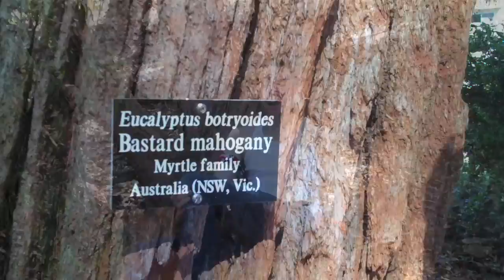Bury Me in My Baseball Cap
The brand new video for Tram Rider Jordan Bates' single "Bury Me in my Baseball Cap"